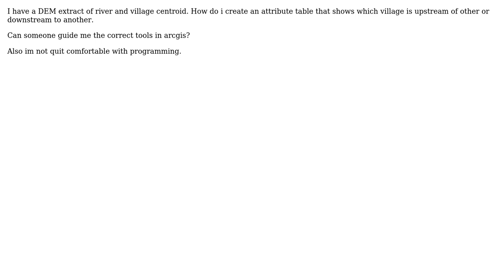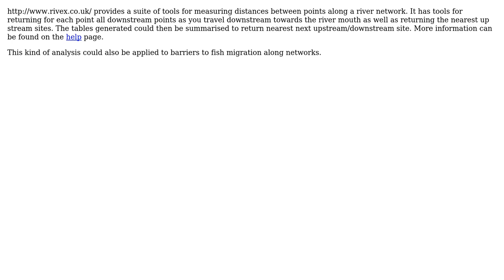GIS: Finding upstream and downstream villages along river? (3 Solutions!!)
GIS: Finding upstream and downstream villages along river?

With thanks & praise to God, and with thanks to the many people who have made this project possible! | Content (except music & images) licensed under CC BY-SA | Music | Images & others | With thanks to user weny user PolyGeo user Jens user Hornbydd user Dror Har Gil and the Stack Exchange Network Trademarks are property of their respective owners. You are responsible for your own actions.